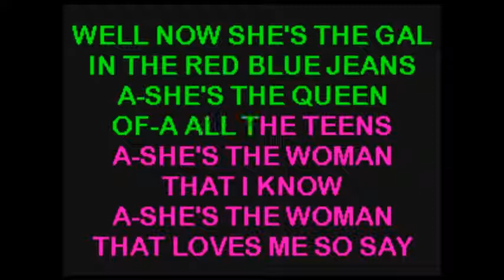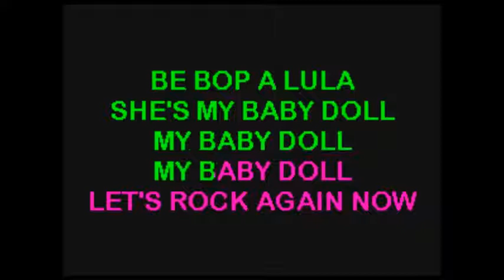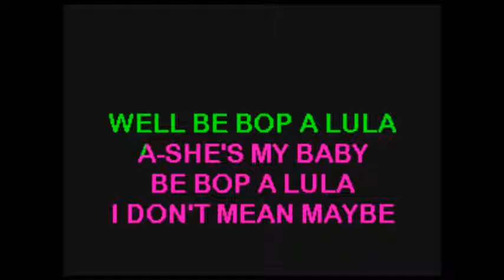Vincent, Gene - Be Bop A Lula .... KaraokeTubeBox